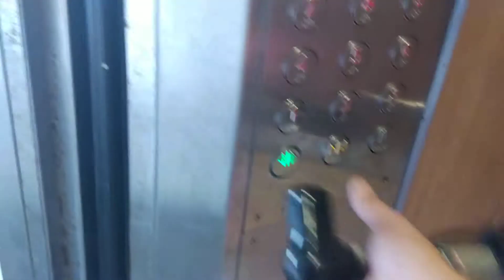Goodbye Train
4 year old Coleen letting go of her baby toy.